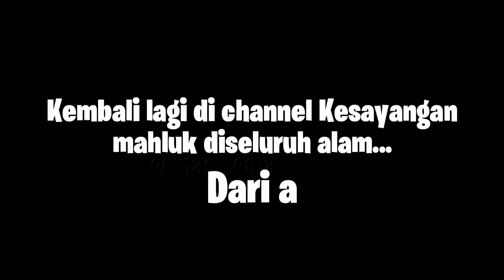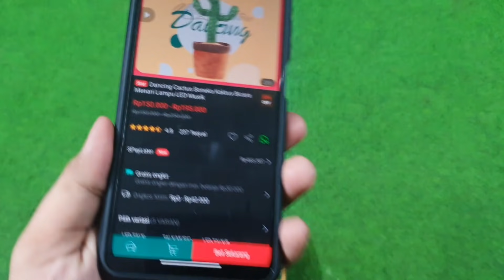AUTO KENA MENTAL!!! UNBOXING BENDA VIRAL DI TIKTOK #2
Assalamualaikum gaes
Di video ini kita mau Unboxing BENDA NGESELIN YG LAGI VIRAL BGT di TIKTOK!!!